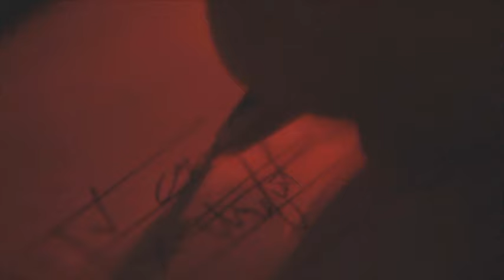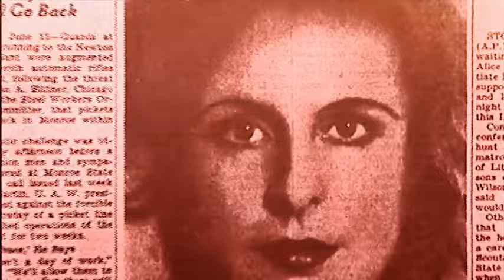Oliver Koletzki feat. Dear Prudence - You See Red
Artist: Oliver Koletzki feat. Dear Prudence
Track: You See Red